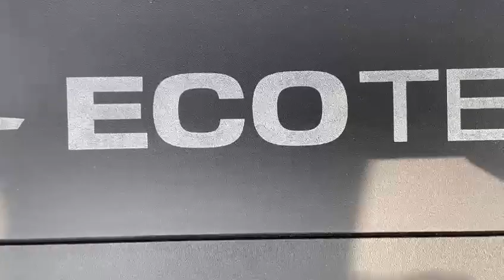Opel Zafira B Selection 7 Sitze Scheckheft